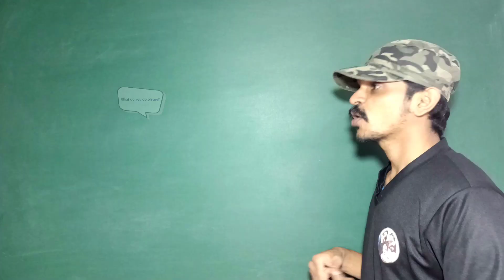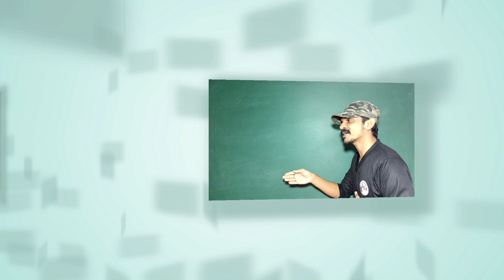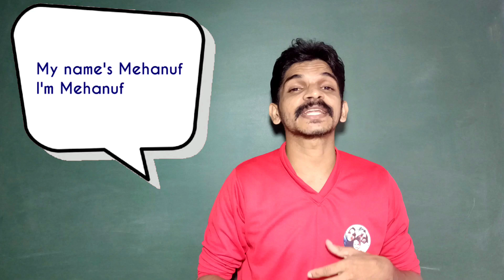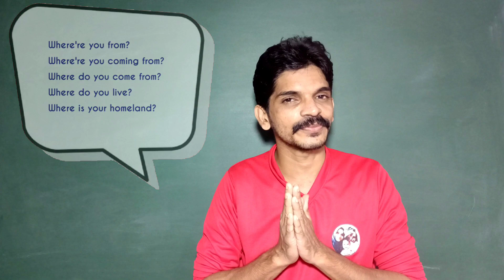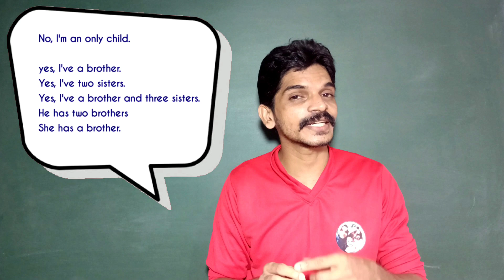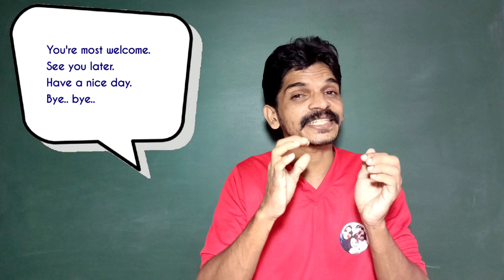How to Start and End a Conversation in English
This video provides how to start and end a formal and in formal Conversation politely.
It'll surely help your fluency.